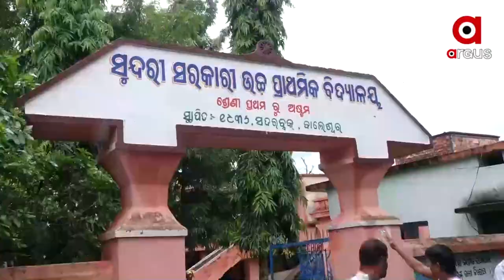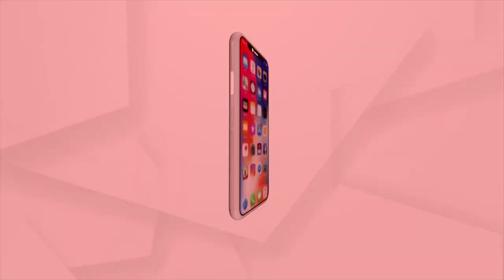ଉପାନ୍ତରେ ଦୁର୍ଗମର ଚିତ୍ର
ମୌଳିକ ସୁବିଧା ଅପହଞ୍ଚ । ଶିକ୍ଷା, ସ୍ୱାସ୍ଥ୍ୟ ଓ ଗମନାଗମନ ସୁବିଧାରୁ ବଞ୍ଚିତ ଲୋକେ । ଉପାନ୍ତରେ ଦୁର୍ଗମର ଚିତ୍ର । ଦୁର୍ଗମରେ ଦୁର୍ଦ୍ଦଶା ଭୋଗୁଛନ୍ତି 20 ହଜାର ଲୋକେ । ଏ ହେଉଛି ପ୍ରସିଦ୍ଧ ଶୈବପୀଠ ବାବା ମଣିନାଗେଶ୍ୱର ପର୍ଯ୍ୟଟନସ୍ଥଳୀକୁ ରାସ୍ତା ।